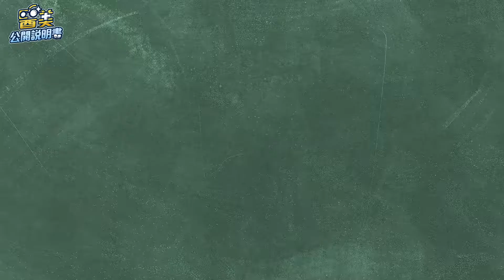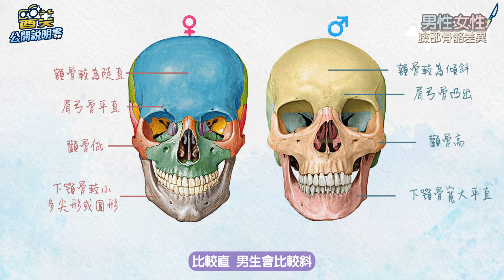跨性別削骨｜【上集】陽剛臉如何柔和輪廓？削骨前你需要知道的幾件事！- 法喬醫美診所邱浚彥醫師團隊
對於跨性別者來說，改善臉部的骨骼架構是相當重要的，為了消除臉部的稜角，打造出自然又美觀的輪廓，影片內容將針對 跨性別削骨 進行上下集的解說，讓大家更輕鬆理解

嚮往擁有柔美外觀的Ina，其實一直都很不滿意自己的臉型，特別是顴骨凸出、下顎明顯、下巴內凹...為了打造出夢想中的 輪廓線 ，Ina來到了法喬諮詢 削骨 ！更多削骨手術案例見證

到底男女的臉部骨骼差異有多大？要如何才能擁有更柔順的臉部線條？趕快點擊觀看影片內容！

💡影片重點
00:02 手術醫師介紹
00:20 案例的臉部問題與困擾
00:30 手術諮詢
03:13 男女的臉型差異說明
04:25 相關衛教資訊

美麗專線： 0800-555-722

本衛教案例實際療程效果因人而異，本資訊無法代替醫師問診，療程效果與風險均以醫師診斷為主。文案中照片僅作為輔助醫師治療說明或衛教資料之輔助圖片，並經當事人簽署授權書同意曝光。【削骨手術適應症】：有國字臉或顴骨高聳等顏面比例異常的問題。【削骨手術禁忌症】：心臟病史、高血壓、重度糖尿病等。【削骨手術可能發生的副作用】：傷口出血、腫脹、感染、癒合不良或嘴唇及口腔周圍皮膚擦傷、皮膚感覺遲鈍、牙齦麻木感。